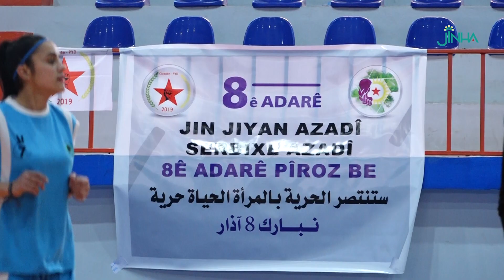Hala Hemo bi dadvaniya pêşbirkên basketbolê qaliban dişkîne